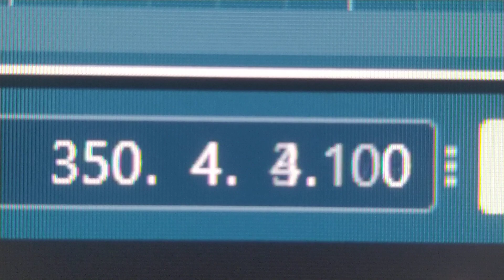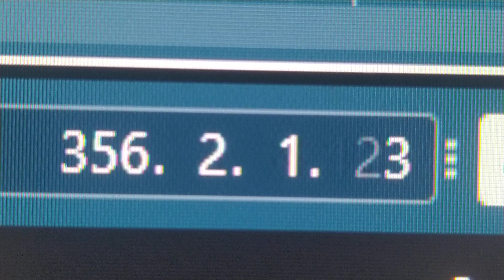◽️◾️◽️◽️•~••~•~~◾️◽️◾️◾️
from rehearsal in Vilnius
(29/07/2023)